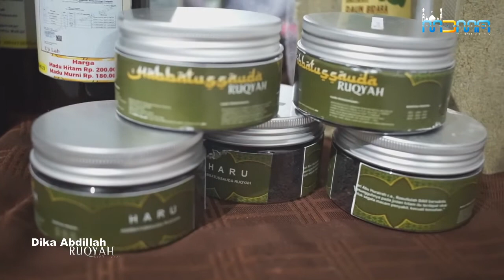🔴 DUSUN MANGGIS - MAULID NABI MUHAMMAD SAW DI MASJID ROUDOTUL JANNAH.